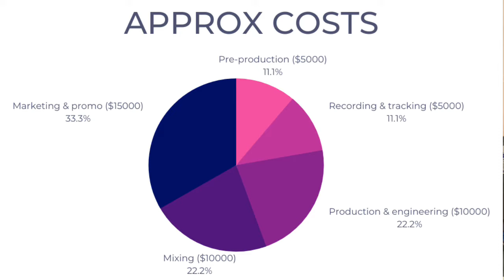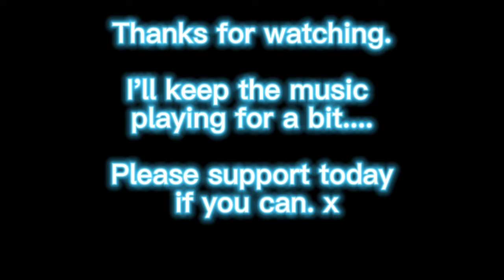Can you help me complete my album?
I've been working on a new album with the help of my friends Penelope Isles from Brighton in the UK.

It's almost finished but I am looking to raise a bit of money to help me get over the finish line.

The money I am raising is to help pay for final production and mixing and I'm hoping you can help.

If you enjoyed the album I was lucky enough to make with The Flaming Lips, I think you will enjoy it as it definitely has some influence from the Lips.

If you watch the video there is a little teaser of one of the songs at the end!

Nell x